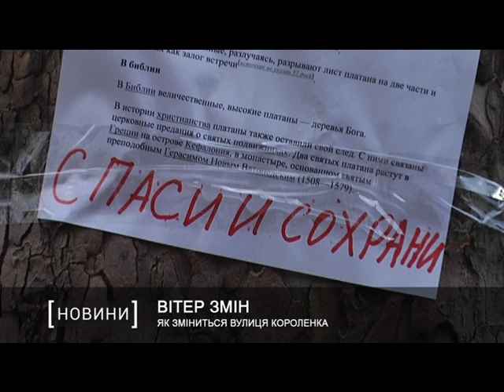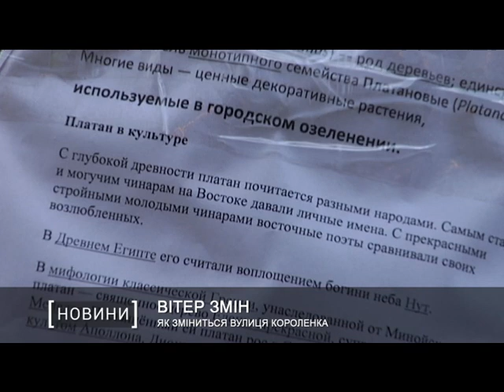Як зміниться вулиця Короленка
Пішохідна зона, фонтани та десятки висаджених дерев. Вже до кінця року вулиця Короленка перетвориться на затишний сквер. Про це запевняють у міськраді. Ми вирішили з’ясувати як відбувається реконструкція.